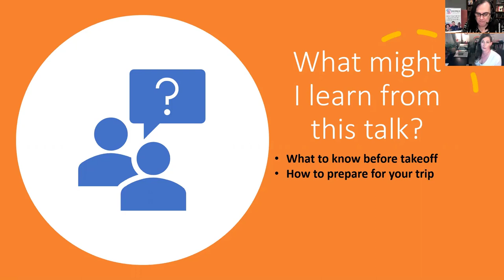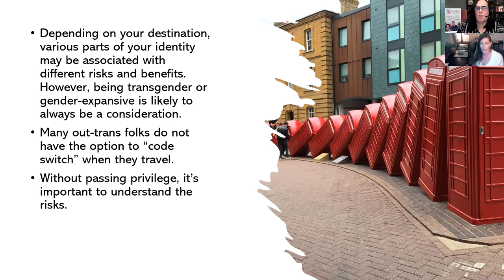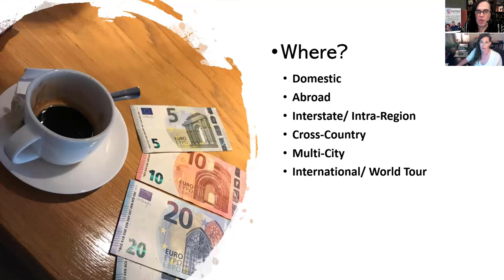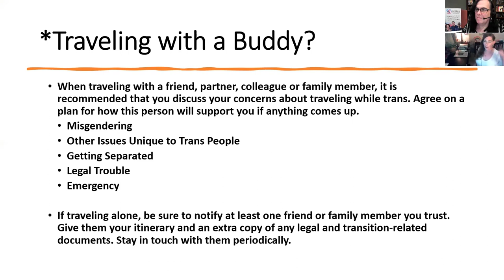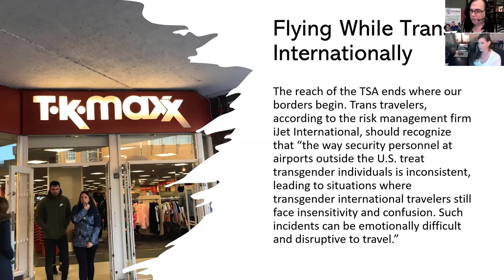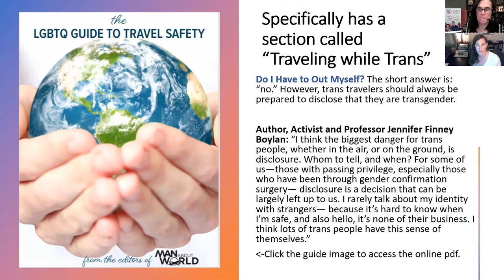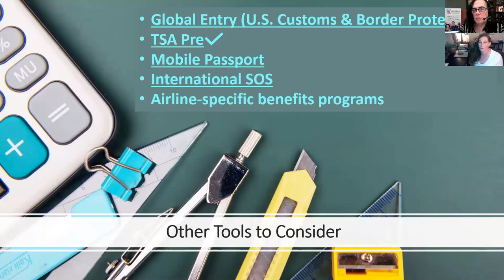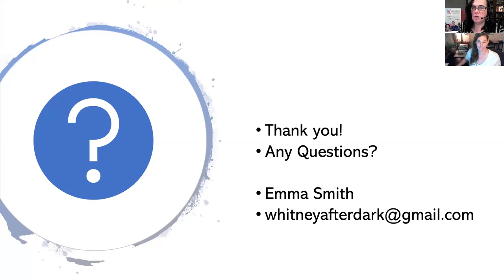Travelling While Transgender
In this Trans Topics Workshop, our travel expert speaks to her experiences travelling in the US and abroad as a person of transgender experience.  She relates how you can ensure your safety while making the most of your opportunities for enjoyment.